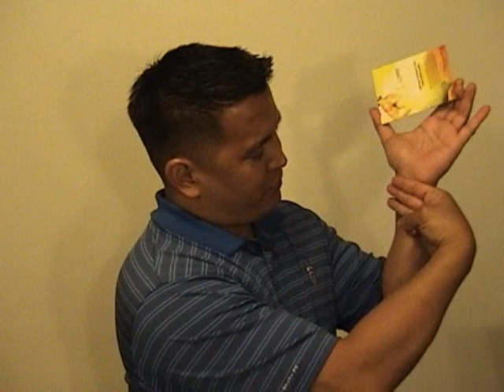CIEAURA PureEnergy Plus chip experience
Great experience with the chip! If you are someone who drives long distances like a truck driver, you will most definitely appreciate this story.